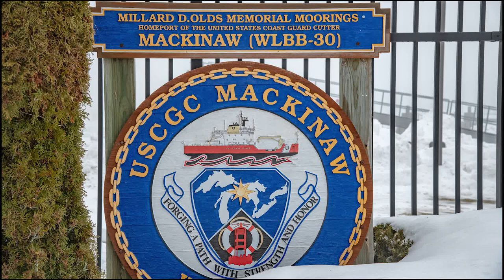US Coast Guard "Christmas Tree" Loading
The U.S. Coast Guard Cutter Mackinaw (WLBB-30) delivers Christmas trees from northern Michigan to Chicago every year as a part of Chicago’s Christmas Ship program. The one-of-a-kind icebreaker and its predecessor, USCGC Mackinaw (WAGB-83), have delivered more than 25,000 Christmas trees to Chicago families in the past 20 years. (John M. Stone/U.S. Coast Guard)  Photos and Video by Tony Johnson.  Armed Forces Medley by the US Coast Guard Band